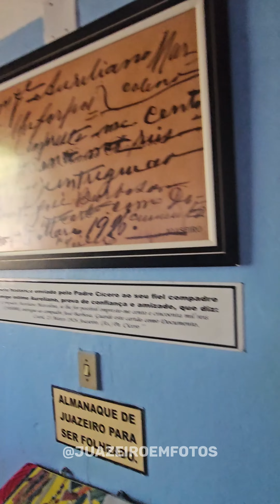ROMARIA DE FINADOS: Casarão do Horto de Juazeiro do Norte. 31/10/23.